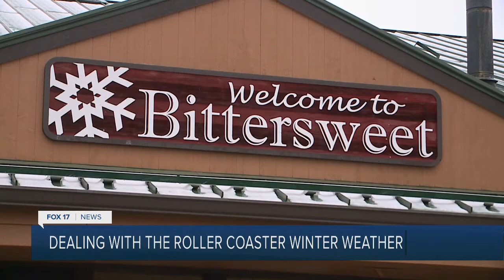Winter fun but not for everyone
People out and about on Monday, enjoying winter break either skating at Van Andel Arena or sledding on the hills around town. However, there's not enough snow for skiers and it's due to all the warm temps.